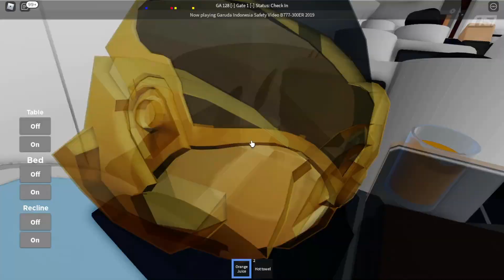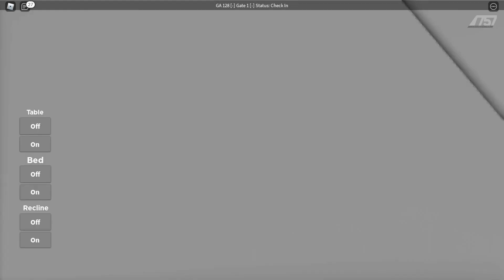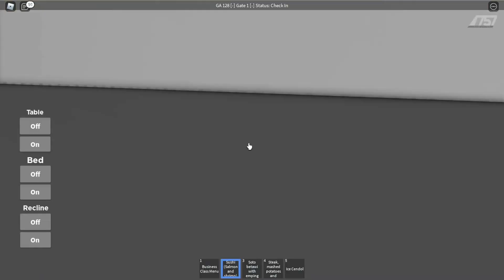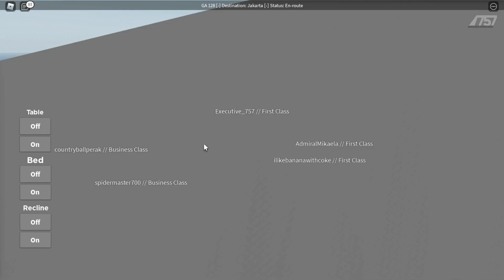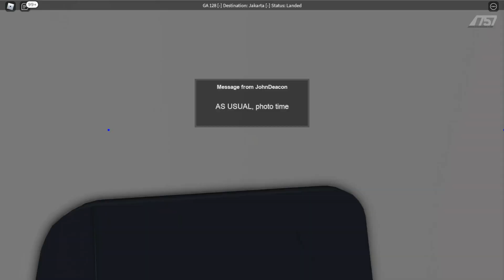ROBLOX | Garuda Indonesia | Business Class | Delivery Flight of The First Airbus A330-900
Hello there, welcome back! Today, I'm gonna fly Business Class on Garuda Indonesia Airbus A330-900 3rd Anniversary Livery. Furthermore, this was flight very special since this was the very first delivery flight of RBLX Garuda Indonesia Airbus A330neo, so I hope you guys will enjoy the video. Have a great day!

Airline Information:
Name: Garuda Indonesia

1.

2.

3.